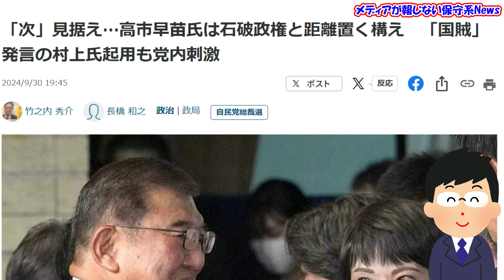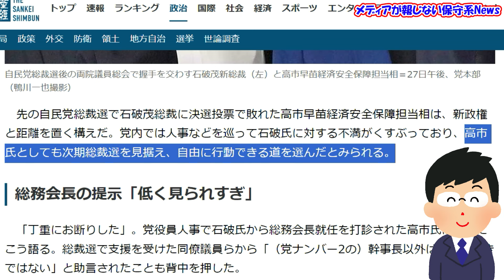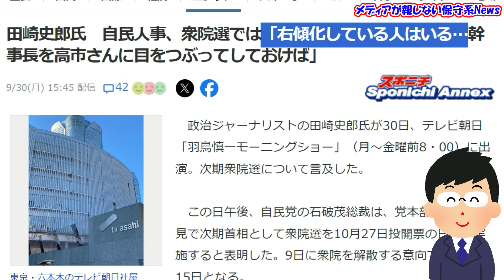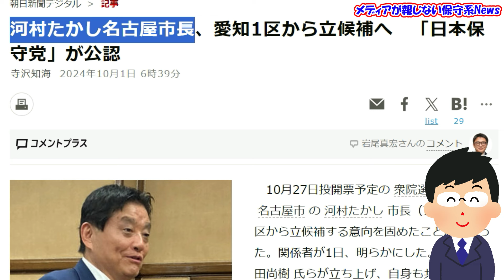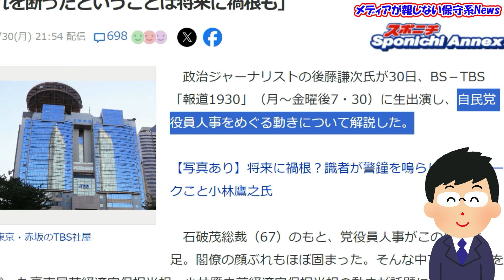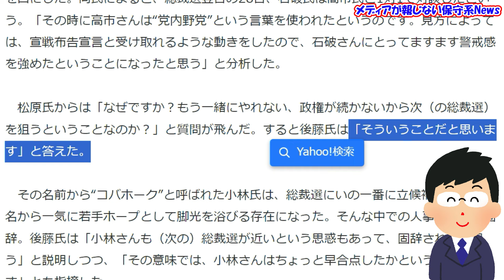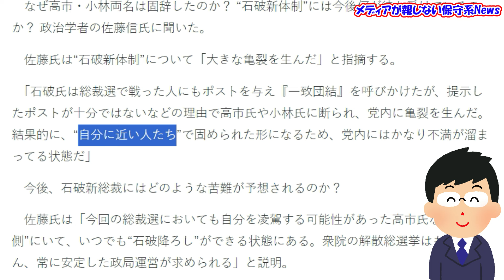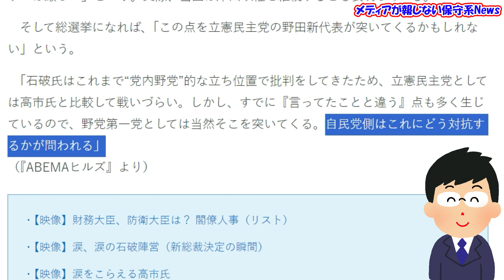【高市早苗氏】石破茂氏に宣戦布告！？短命政権と見越して次期総裁選を狙う！？石破内閣は身体検査せず文春狙う！？いつでも「石破降ろし」が出来る状態でタイミングを待ち！？【メディアが報じない保守系News】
【高市早苗氏】石破茂氏に宣戦布告！？短命政権と見越して次期総裁選を狙う！？
石破内閣は身体検査せず文春狙う！？
いつでも「石破降ろし」が出来る状態でタイミングを待ち！？

‹引用元›
◆産経新聞　「次」見据え…高市早苗氏は石破政権と距離置く構え　「国賊」発言の村上氏起用も党内刺激
◆Mi2 スキャンダル一発アウト待ち？
◆下矢＠広報支援 特に危ないのが初と久々の入閣組。
◆渡邉哲也 石破さんなど冷や飯食いグループ
◆文春オンライン 《経済再生相に起用》石破茂最側近・赤澤亮正が買った疑惑の香港カジノ株「政治資金規正法と資産公開法違反疑惑も…」
◆日刊スポーツ 田崎史郎氏が推察「幹事長以外やらない」高市早苗氏が総務会長のポストを拒否した真意とは
◆スポニチアネックス 田崎史郎氏　石破新政権は「高市さんを幹事長にしなかったことによって、ちょっと問題が起きてきている」
◆スポニチアネックス 田崎史郎氏　自民人事、衆院選では「右傾化している人はいる…幹事長を高市さんに目をつぶってしておけば」
◆渡邉哲也 選挙弱い議員、落選危機ですね。
◆あやこ　高市さんを落選させた国会議員名。
◆朝日新聞　河村たかし名古屋市長、愛知1区から立候補へ　「日本保守党」が公認
◆東スポWEB　田崎史郎氏　〝安倍国賊発言〟議員の閣僚抜擢に「高市陣営が怒っている」
◆スポニチアネックス　石破人事を固辞のコバホーク　識者が警鐘「かなり重いポスト…それを断ったということは将来に禍根も」
◆テレ朝news　「THE MATCH」はまだ終わっていない？ 高市氏・小林氏が“ポスト”を固辞した理由とは

(2024/7/4)